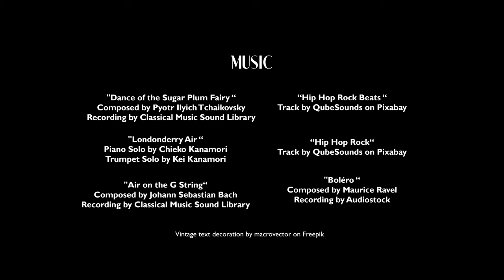"Tomatoes" CGI animated short film by Kei Kanamori